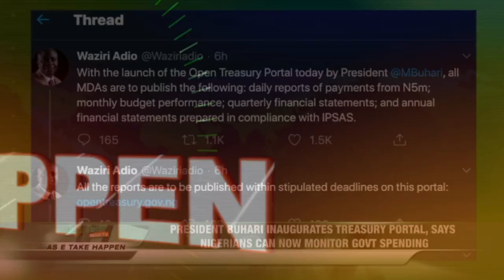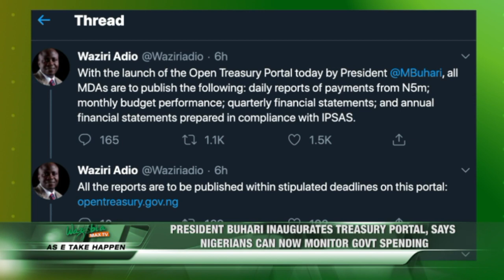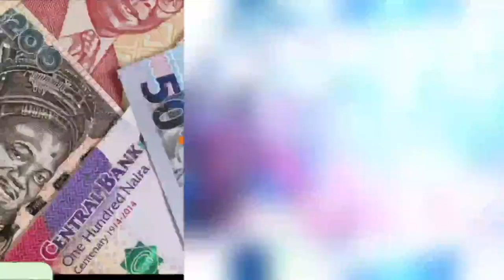AS E TAKE HAPPEN: PRESIDENT BUHARI DON APPOINT NEW FIRS BOSS TO REPLACE FOWLER